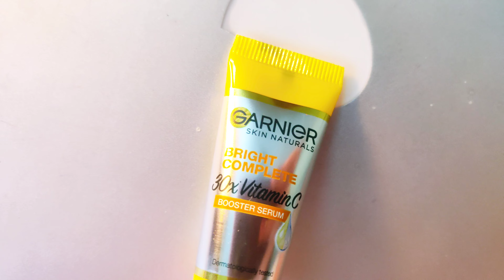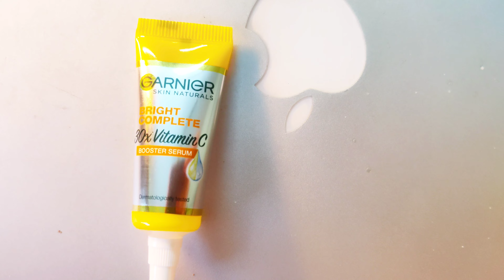Worst Exp Garnier 30X Vitamin C Serum Don't Use It Cause Pimple|कोई नही बतायेगा ये Video जरूर देखें